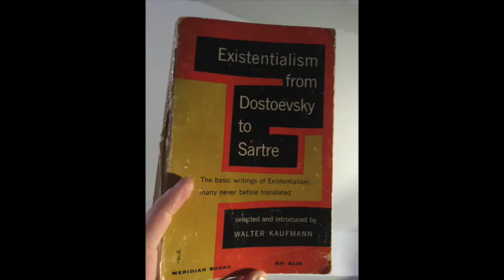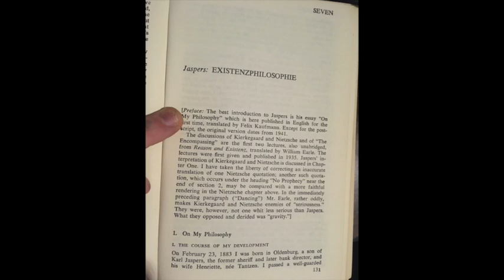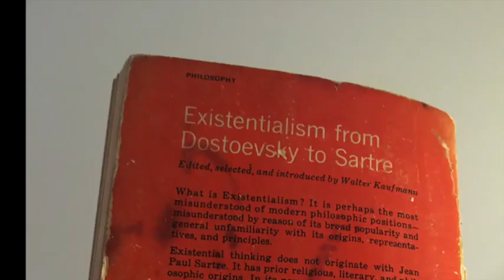Jaspers: "Existenzphilosophie"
Walter Kaufmann introduces
read by: